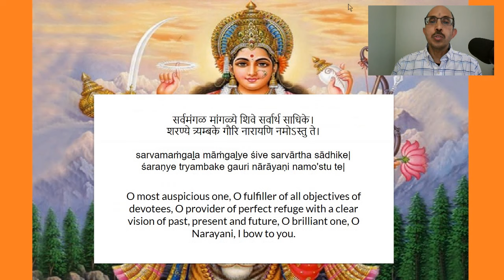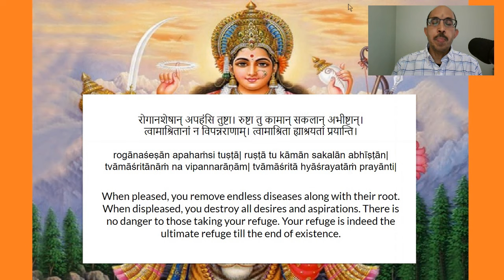Prayer to Durga (Saptashloki): Audio, Text and Meaning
Durga literally means fort. Mother Durga protects from all fears, diseases, dangers and evils. Durga Saptashloki contains 7 verses about Her and is very powerful. You can listen to it in this 3-minute video. You can also read the text and meaning. If comfortable, you can play it and chant along. Feel free to pause and read the meanings.

This prayer is from Markandeya Purana, dedicated to Sage Markandeya (who was destined to die as a child but defeated death with Shiva's blessings). Please feel free to pass this along. May Mother Durga remove obstacles and smooth out the path to a sustainable and dharmik equilibrium, for individual devotees and for the world.